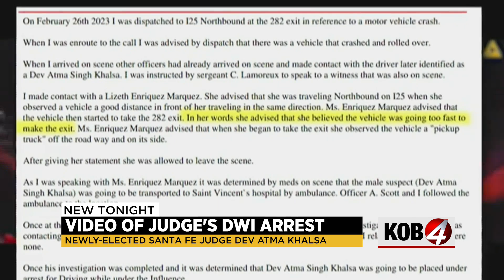Dash cam video shows Santa Fe judge arrested for DWI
New body and dash camera video gives us more perspective into the mental state of Santa Fe Magistrate Judge Dev Atma Khalsa, the night he was put in jail.